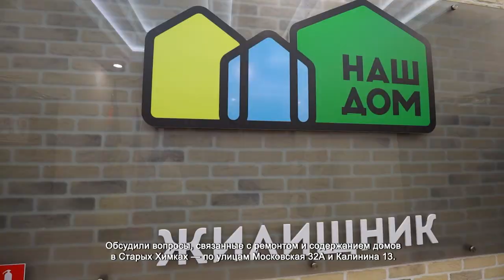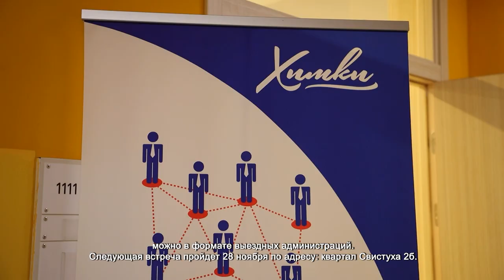ДМИТРИЙ ВОЛОШИН ПРОВЕЛ ВЫЕЗДНОЙ ПРИЕМ ЖИТЕЛЕЙ В УПРАВЛЯЮЩЕЙ КОМПАНИИ